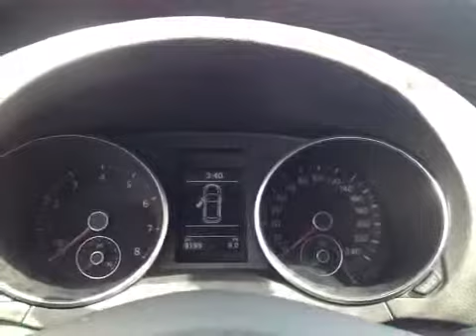2012 Volkswagen Golf 5dr HB Auto Comfortline 4 Door Car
This is a 2012 Volkswagen Golf 5dr HB Auto Comfortline 4 Door Car Front Wheel Drive with 6-Speed A/T transmission White[B4B4,Candy White] color and Titan Black interior color.  This video is recorded and uploaded by cDemo Mobile Inspector.                             Detailed vehicle info with more photo(s) is available